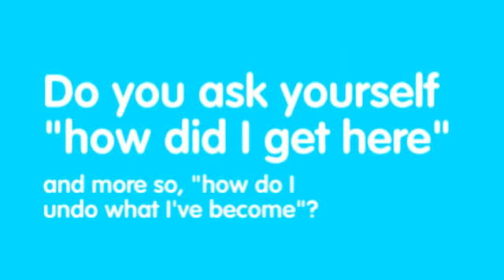substance abuse treatment center uvm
This is a psycho-educational addiction and mental wellness recovery system accessible 24/7. It's got tools no matter if that you are one having difficulties as well as you might be a family member or even friend of the one having difficulties.

Web-based packages usually are proving to be a forward thinking and also effective adjunct to help dependency therapy, according to a professional about web treatment techniques. Nonetheless, there're not supposed to exchange face-to-face dependancy treatment method, notices Robert Radkowski, CEO/Clinical Director from Lifestyle Recuperation Plan throughout Waterloo, Ontario, Europe.

Internet dependency applications range between web-based knowledge surgery, to be able to self-guided web-based restorative plans, for you to human-supported web-based therapies, Radkowski discussed in the new 12-monthly conference on the Intercontinental Official certifications & Reciprocity Consortium (IC&RC).

â€œAddiction can be a 24/7 problem, as well as demands 24/7 remedies. Web packages can help target that want. They may be definitely not supposed to substitute face-to-face modalities, that offer assist and also liability, although can easily health supplement these individuals, â€ Radkowski stated.

Though exploration with online packages with regard to dependancy treatment method continues to be in a relatively beginning stage, several studies possess recommended it's a offering spot, this individual expresses. One research regarding computer-delivered surgery regarding alcohol consumption in addition to cigarette smoking make use of figured computer-delivered cures that could be used through the net may well symbolize the cost-effective way of managing uncomplicated substance use as well as similar issues. A different research of a quick individualized Internet-based method regarding difficulty drinkers discovered the idea reduced alcohol use around a few months.

Online plans is usually particularly ideal for folks looking forward to treatment slot machines throughout openly financed applications, this individual observed. â€œWith improving finances slashes in Canada plus the You. S., the particular source with regard to standard varieties of treatment is actually minimizing, while the require is increasing, â€ he or she stated. â€œOnline plans tend to be ways to receive persons began although they loose time waiting for traditional remedy. â€ Web programs are often very useful to persons coping with rural regions, that do not have comfortable access to in-person treatment method.

Additionally, they could be attracting some individuals that donâ€™t seek face-to-face treatment method because of the stigma of needing the element utilize disorder.

Progressively more treatment method applications are choosing online elements in aftercare, both via organizations as well as on the web connection with therapists, Radkowski observed.

One particular noticeable appeal of online plans will be their own lower cost balanced with face-to-face packages, he or she claimed. â€œOf program, pertaining to a person not really scientifically steady, or perhaps together with complicated difficulties, additional demanding in-person treatment method is needed. â€

An additional benefit connected with World wide web plans can be which a person can assessment info consistently on the net, whenever they sense they desire the idea, Radkowski pointed out. â€œWhen a person is fighting in the dark time in the nighttime, along with doesnâ€™t know where to start, they could go online, and it also aids them self-regulate. â€

The online software at Radkowskiâ€™s company, lifespan Recuperation Plan, incorporates a number of quests introduced each a fortnight, in conjunction with behaviour contracts and fellow assist message boards. â€œWe took what caused you around the front brand, as well as place it on the net, â€ this individual said.